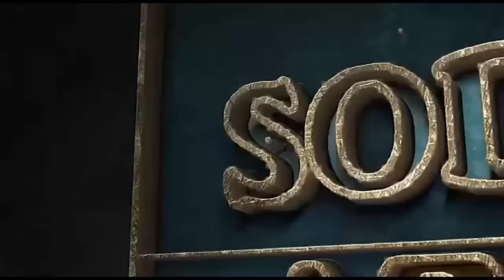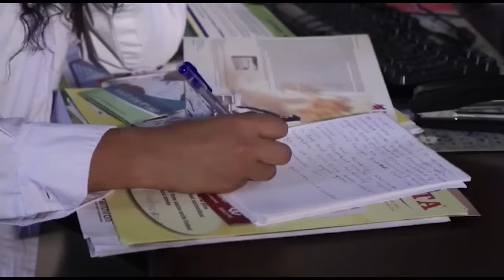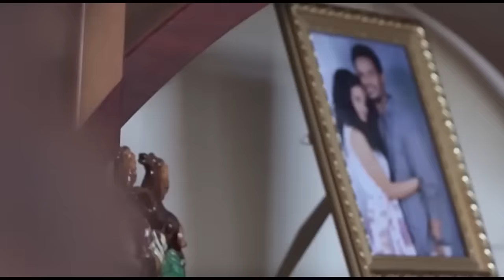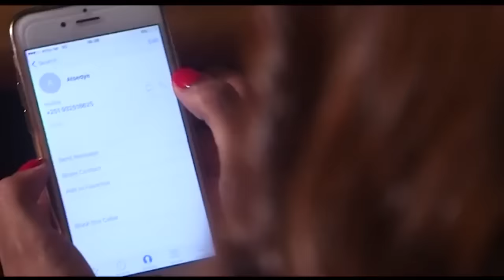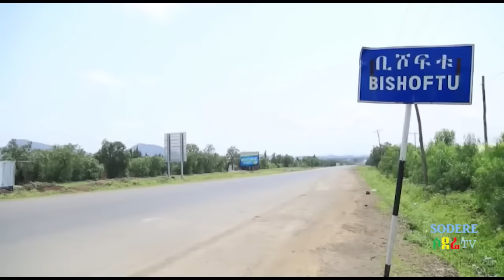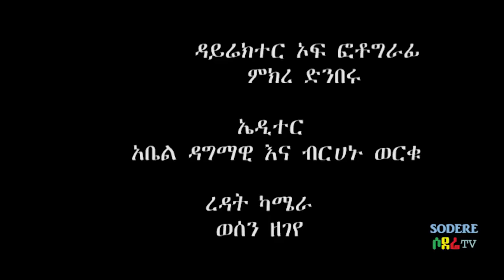እድልወርቅ ጣሰው፣ ሰለሞን ሙሄ፣ ሐመረድንግል ካሳ፣ ተመስገን ካሳህይ Ethiopian film 2019